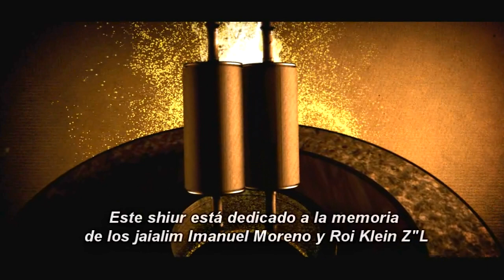El testimonio falso y sus consecuencias. Parashat Shoftim 5778